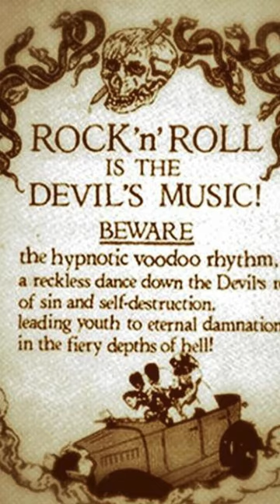Louie Louie Day – April 11th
What is today? Louie Louie Day is celebrated on April 11th each year. This day commemorates the iconic song "Louie Louie," which was written by Richard Berry in 1955 and famously covered by The Kingsmen in 1963. The song's simple yet catchy melody and somewhat indecipherable lyrics have made it a timeless classic. Louie Louie Day is a fun opportunity for fans of the song to celebrate its enduring popularity and influence on music culture.

1960s Music

Louie Louie has a rich history that spans several decades. The song was originally written and recorded by rhythm and blues singer Richard Berry in 1955. Berry's version of the song was a moderate hit regionally in the Pacific Northwest but did not achieve widespread success.

In 1963, a garage rock band from Portland, Oregon, called The Kingsmen recorded their version of "Louie Louie." Their raw and energetic rendition of the song, featuring a now-famous guitar riff and a distinctive vocal delivery by lead singer Jack Ely, propelled it to national fame. Despite the song's simple structure and unintelligible lyrics, it became a massive hit, reaching No. 2 on the Billboard Hot 100 chart.

However, controversy soon surrounded the song due to allegations that the lyrics were obscene. The FBI even launched an investigation into the lyrics, but ultimately found no evidence of obscenity. The song's popularity only grew as a result of the controversy, and it became an anthem of sorts for rebellious youth culture in the 1960s.

Since then, "Louie Louie" has been covered by countless artists across various genres, and it continues to be a staple of rock and roll playlists. It has also been featured in numerous movies, TV shows, and commercials, cementing its status as one of the most enduring and iconic songs in American music history.